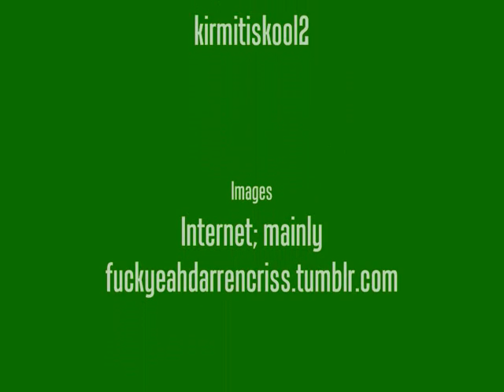Darren Criss - Sami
Darren Criss singing "Sami" from Little White Lie. This song also appears on his EP "Human" and in the form of "Harry" in "A Very Potter Musical"